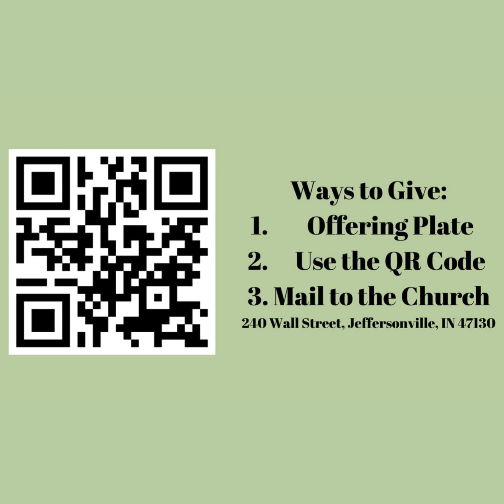Because of YOU, Wall Street! with Bev Leslie.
Music streamed under ONE LICENSE, License A-733019

Join us for worship at 10:00 am ET on Sundays on this YouTube channel.

Wall Street UMC is located in downtown Jeffersonville IN on the corner of Wall and Chestnut, just two blocks east of the Walking Bridge and Big Four Station Park. Our mission is to encourage every person on their individual path to become a follower of Jesus Christ through loving God, growing together, and serving the world. At Wall Street United Methodist Church, we believe God’s way of transforming our world is through people gathered in community.

Church Address: 240 Wall Street, Jeffersonville, IN 47130
Office Hours: Monday-Tuesday, 10:00am-1:00pm

Senior Pastor: Kathy Ottinger
Associate Pastor: Nancy Palmquist
Student Pastor: Harley Mathews
Director of Music: Eric Timerding
Organist: Becky Timerding